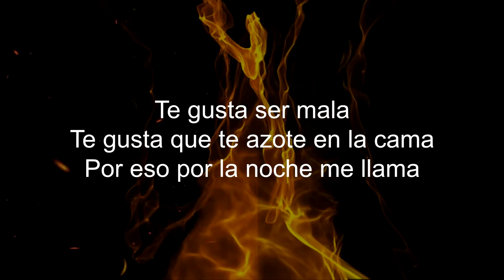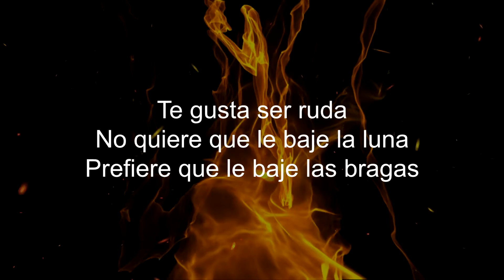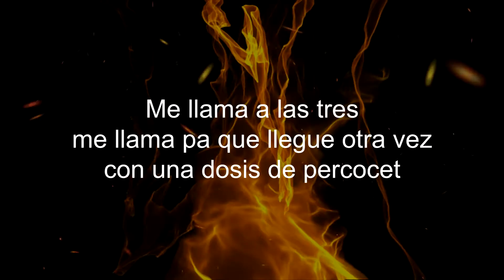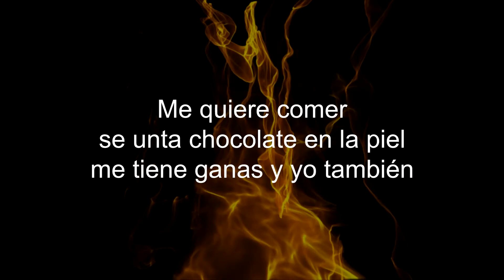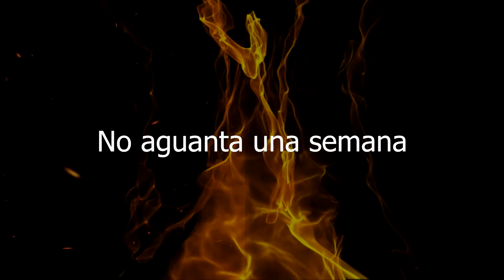Me llama - Motaun